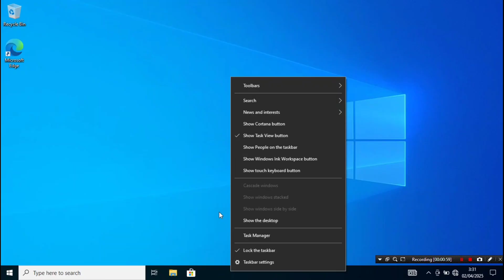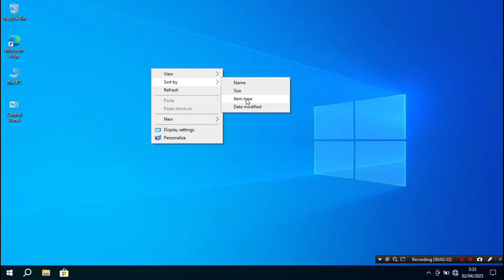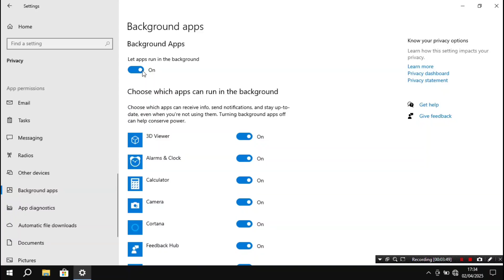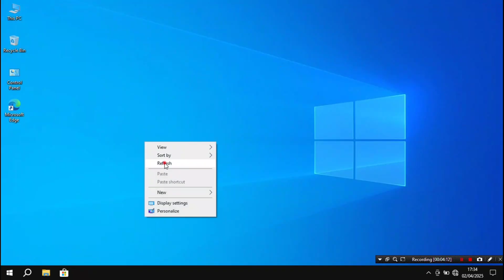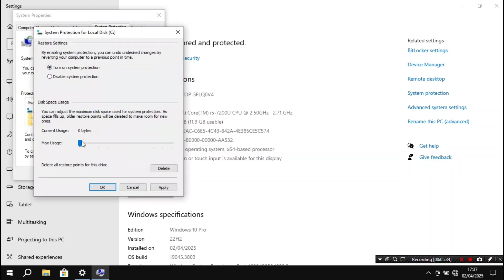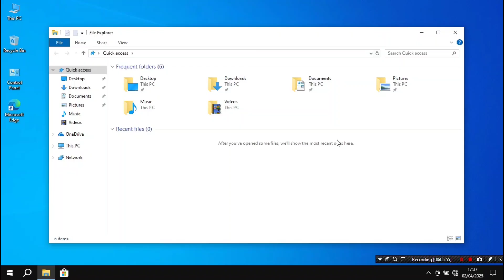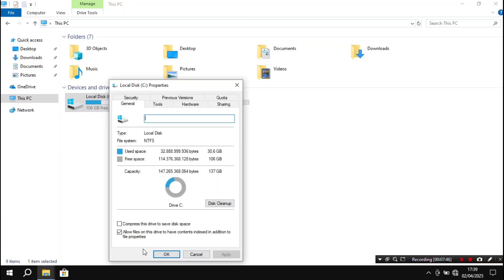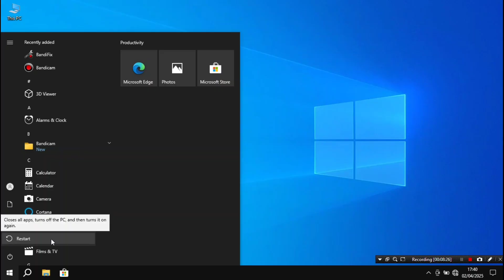MAXIMIZE YOUR FRESH START ULTIMATE WINDOWS 10 LAPTOP SETUP GUIDE AFTER REINSTALL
Just finished a clean install of Windows 10 on your laptop? Don't stop there! This ultimate, step-by-step guide is your essential checklist to perfectly configure your laptop for security, performance, and daily productivity. We walk you through critical post-installation settings, from installing crucial drivers and Windows Updates to disabling unnecessary startup programs, enabling hardware-accelerated features, and configuring essential privacy settings. Transform your fresh Windows 10 into a fast, secure, and personalized powerhouse.